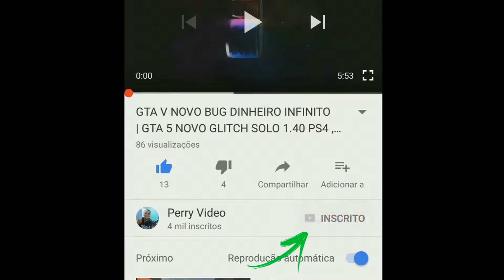GTA V Online Desafio Contra o Relógio RC Cemitério - $100,000